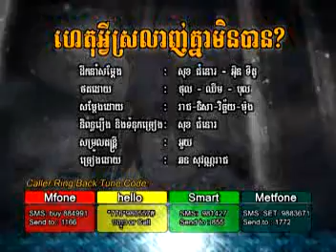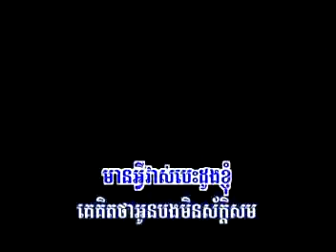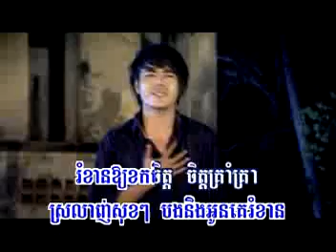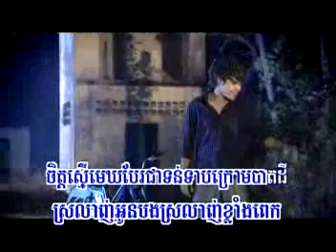Hang Meas-122-09 - Het Avey Sralanh Khnea Min Ban - Chorn Sovannareach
| Hang Meas Album 122